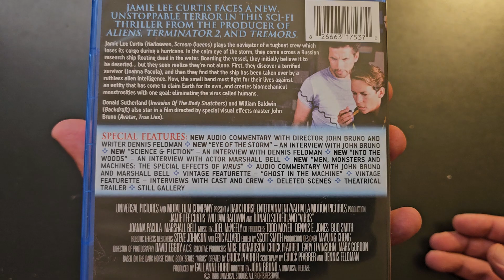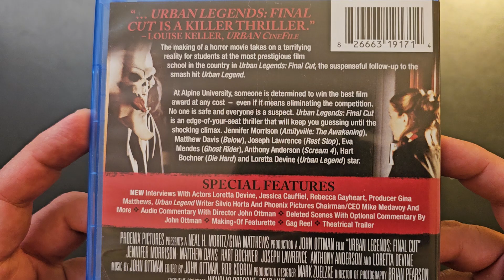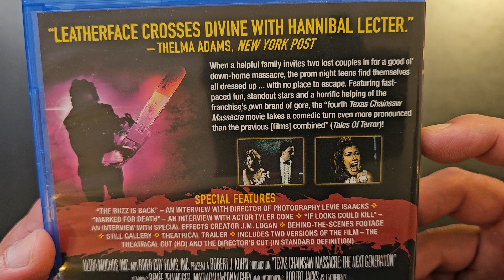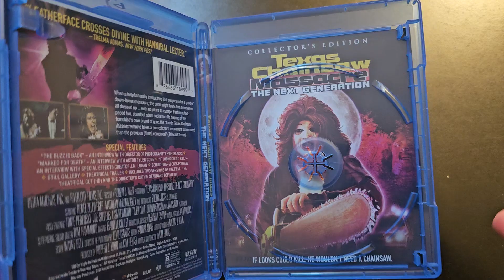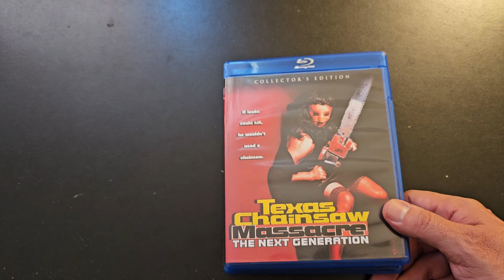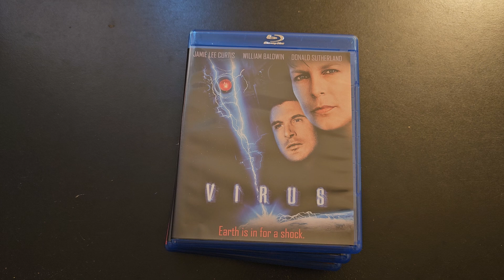Shout/Scream Factory Unstreamble Sale little haul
Hi everyone! I got a small haul from Shout/Scream Factory during their Unstreamble sale.